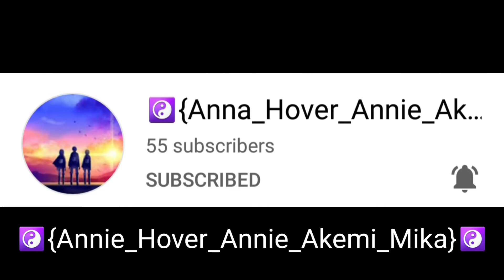MultiFandom MEP: On My Own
Thank you everyone for taking part of this! I am proud of you all!